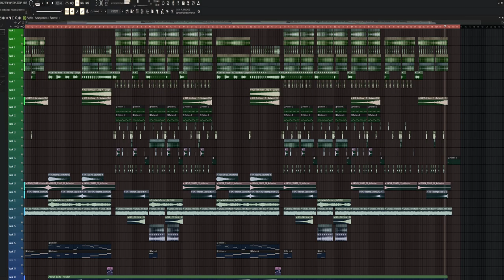"Work that Body" Bass House / Tech House 2024 (FLP 24)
HEY, GUYS!

It's been a while! Due to some personal circumstances, I could not study music :(

I hasten to please you with a new project, which you can download via an extended subscription on my BOOSTY channel!

Let's get 150 subscribers in my TELEGRAM channel so that this project becomes free!

With you like 👍, with me new content! ❤️